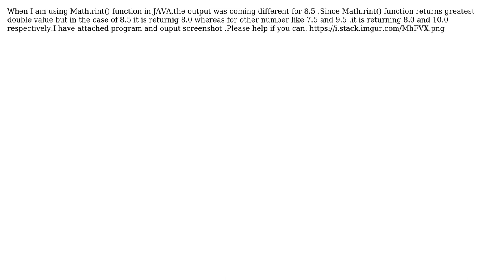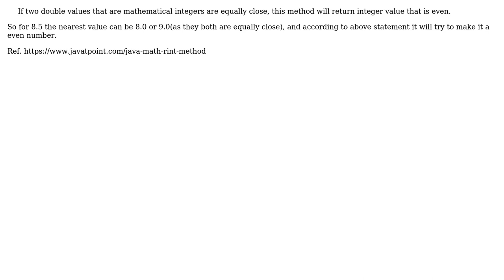Why output is coming different for 8.5 while using Math.rint() function?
With thanks & praise to God, and with thanks to the many people who have made this project possible! | Content (except music & images) licensed under CC BY-SA | Music | Images & others | With thanks to user Nitesh Kuriyal user lakshya and the Stack Exchange Network Trademarks are property of their respective owners. You are responsible for your own actions.